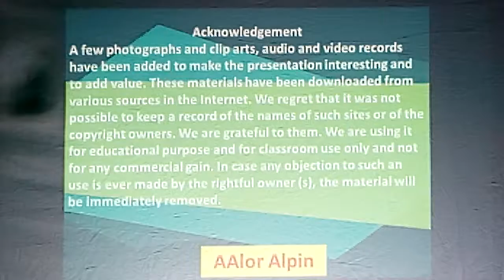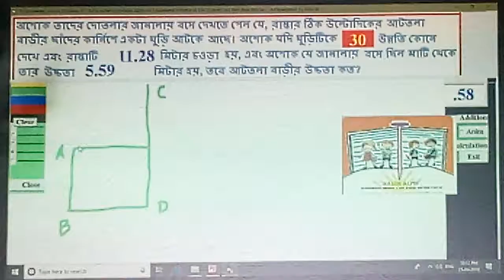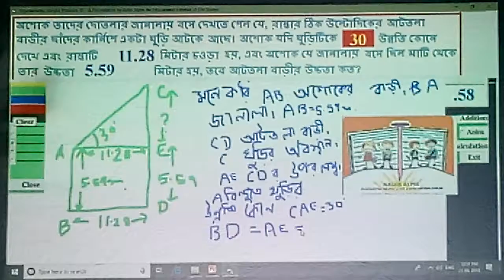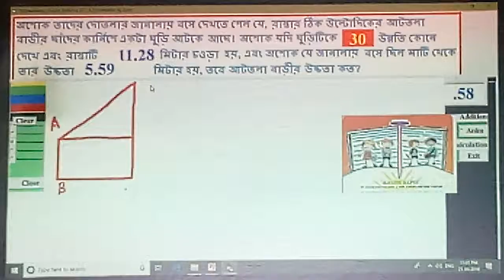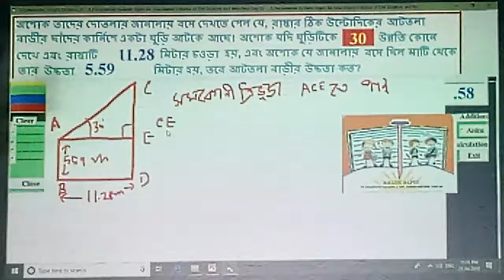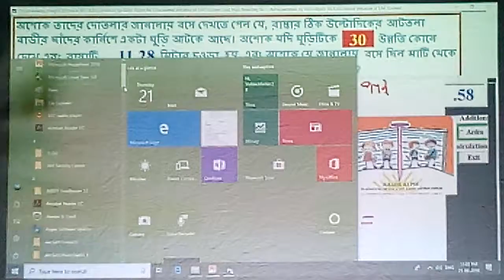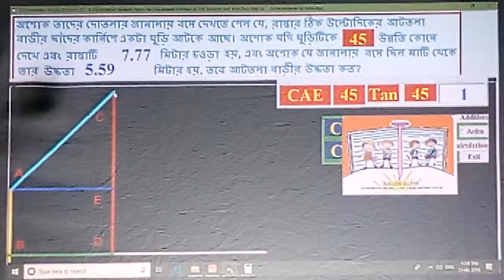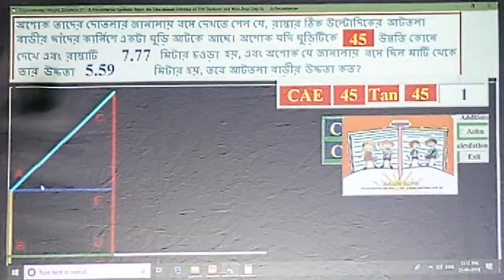WBBSE Class Ten Madhyamik মাধ্যমিক দশম শ্রেণী Trigonometry Height and Distance Nineteen WBBSE